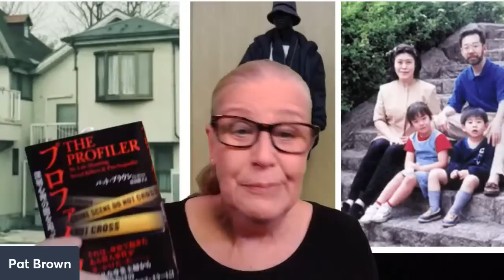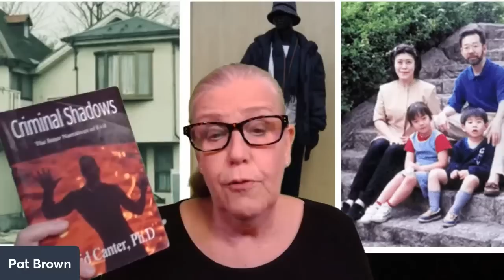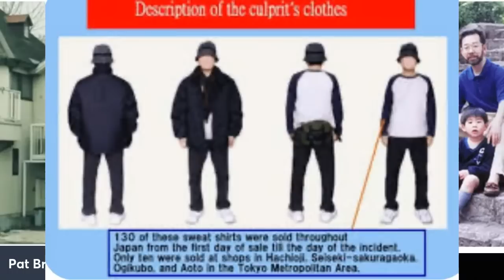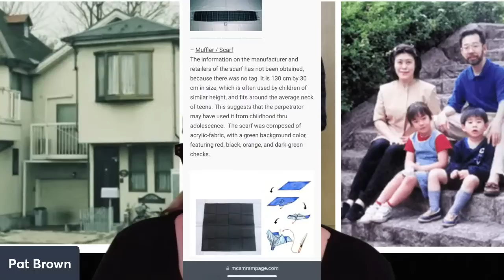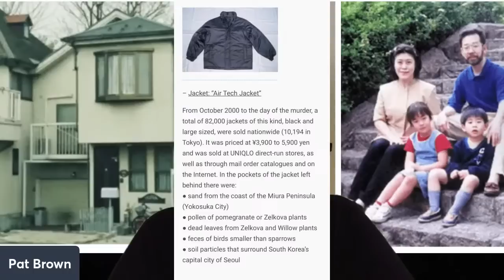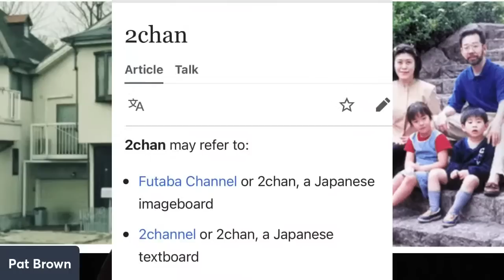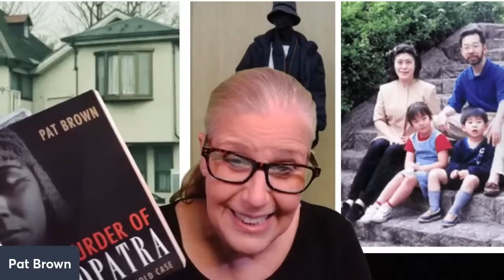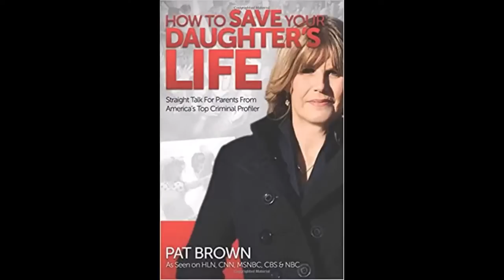Setagaya Family Murders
In the Setagaya neighborhood of Tokyo, sometime after 11 PM on December 30, 2000 a family of four was brutally stabbed and strangled to death in their home. No suspect has ever been found in spite of the bizarreness of the crime and the fact he left a crapload of evidence in the house. This was a case that the killer practically left a total profile of himself at the scene, including DNA, fingerprints, clothing, and behavior (he ate there, went on the computer, took a nap. hung around for some five to six hours.

Yet, who is this killer? Why did he slaughter this family? Did he know them or not? Why hasn't he been caught?

A couple of sources I found that had value are these:

FACELESS - This is a podcast that can be found on various platforms including Apple.

And the best website I found with photos and good info.